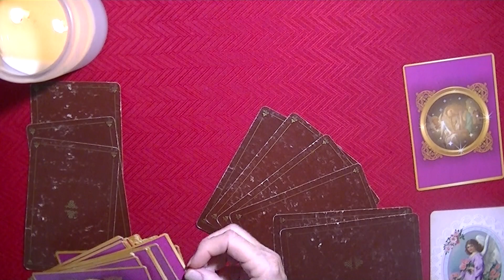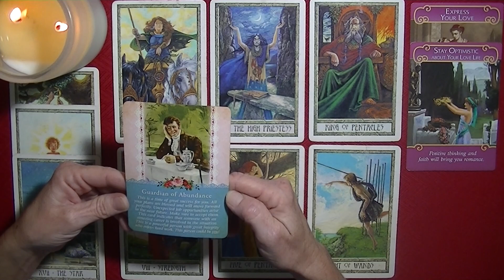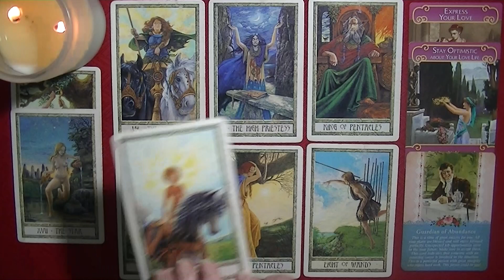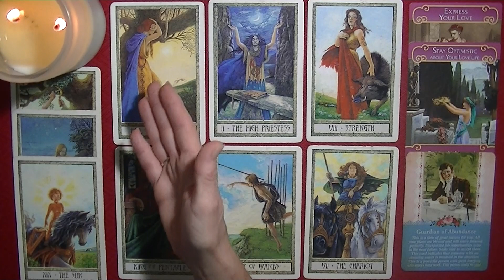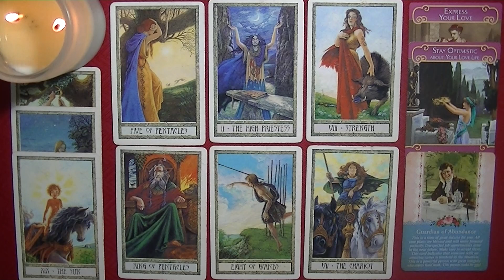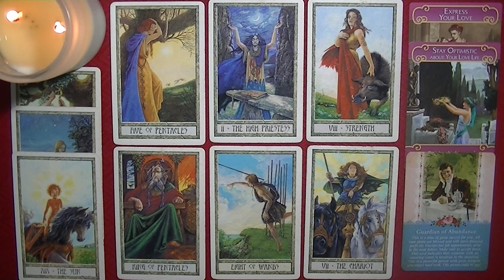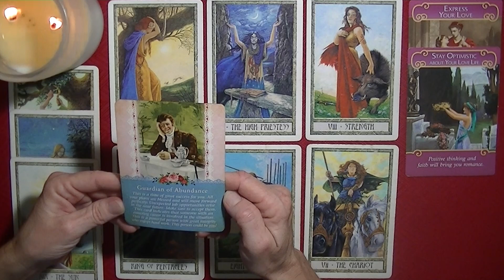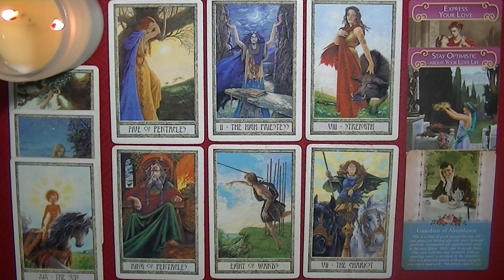ARIES ~ NOVEMBER 1-15, 2018 ~ A NEW Opportunity COMING in?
I am not doing any private readings, until further notice.